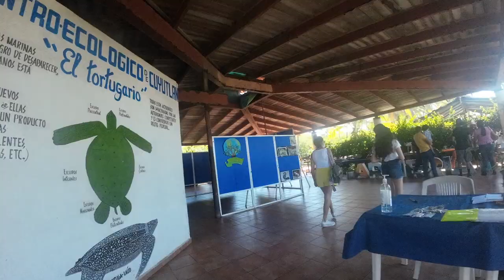Visitando el Centro Ecológico de Cuyutlán El Tortugario y los manglares wow que lugar vale la pena v